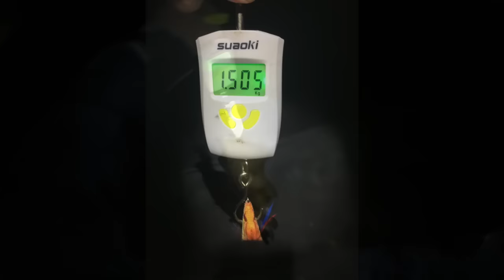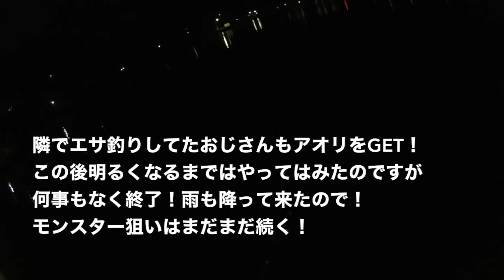春だよね〜！春イカエギング！アオリイカ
春イカエギング！
Twitterもやってます！